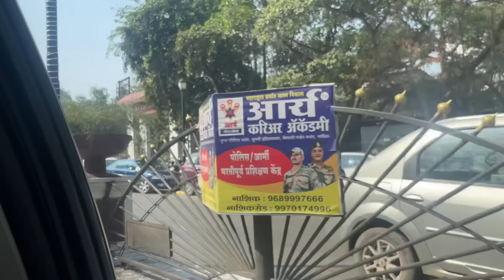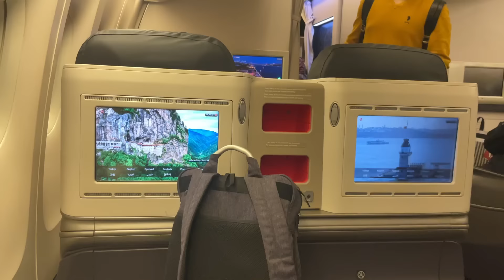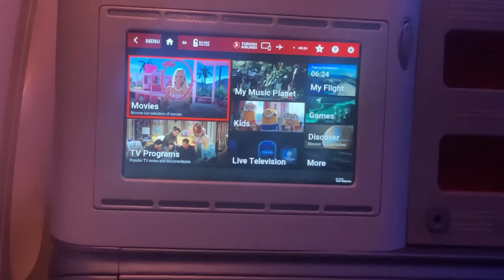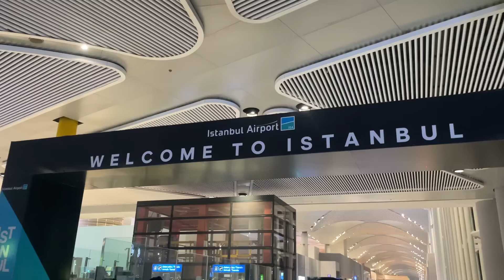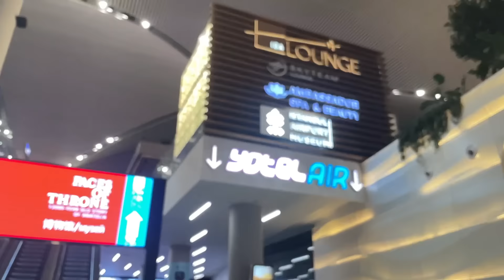मनोजचा भारत ते युरोप प्रवास | आईचा आशीर्वाद घेऊन मनोज निघाले युरोपला | India 🇮🇳 to Luxembourg #852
नमस्कार,

Join Manoj on an epic journey from India to Europe, with a stop in beautiful Turkey. Explore the diverse cultures, stunning landscapes, and incredible experiences as he immerses himself in the sights and sounds of each destination. From bustling cities to serene countryside, this travel vlog showcases the best of India, Turkey, and Europe, offering a unique and exciting perspective on the journey.

धन्यवाद.